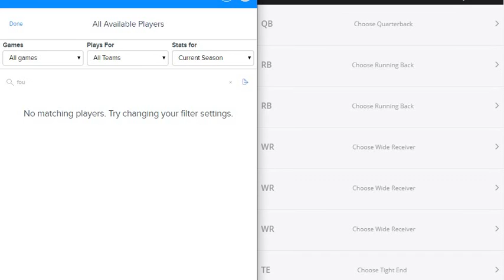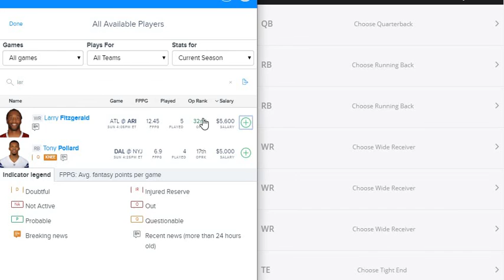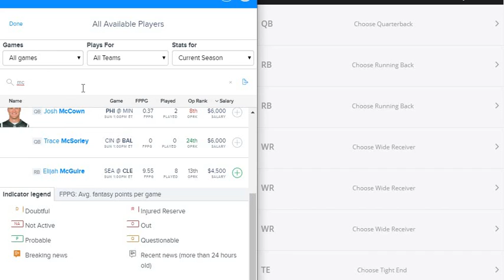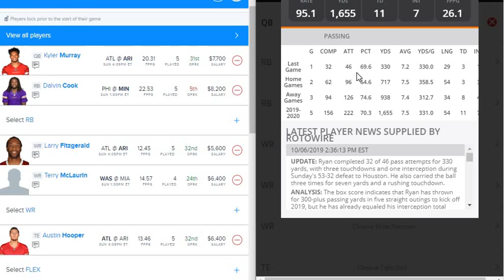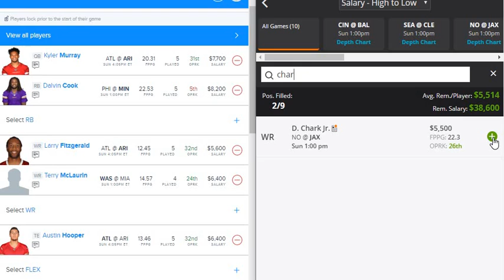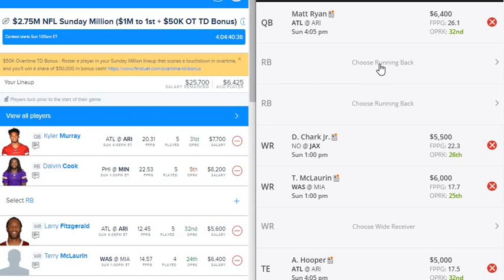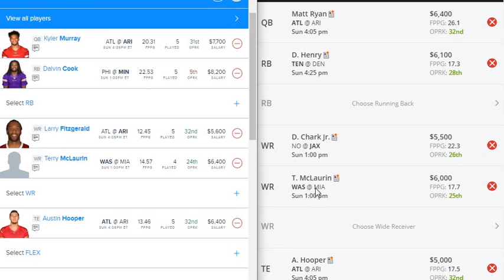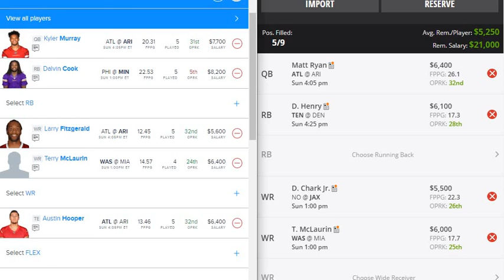Draftkings and Fanduel NFL Segment 3, The Selections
DraftKings and Fanduel weekly segments strategist for NFL DFS that consist of players pool (1 QB, 1 RB, 1 WR, 1 TE and 1 Def). Please Play at your own risk, don't spend money you cannot afford to lose. Also, never say, this week is the week, I am feeling it, and end up spending more money than you can afford to lose or more money than you wanted to spend because we never know if our picks will come through. Please be responsible and good luck to all of you. Thank you and let's win some money.